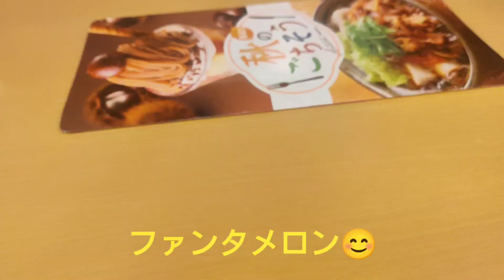ジョイフルの目玉焼き朝食482円😊PayPay不可🙅クレカ可🙆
ドリンクバー付きでオトクですね😆